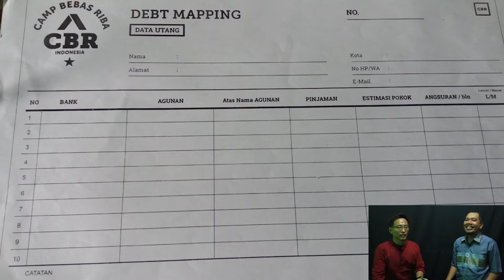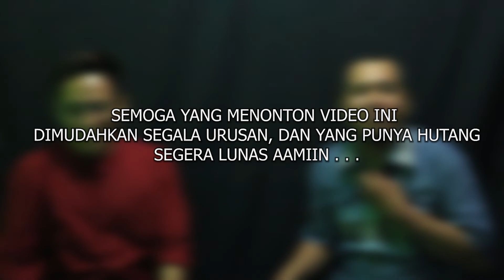SELAMATKAN BISNIS DULU ATAU HUTANG DULU?-PART 5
Terimakasih sudah mampir dan menonton Channel Youtube saya, semoga bermanfaat dan terhibur untuk teman-teman.
Menjalin Silaturahmi yuk ...